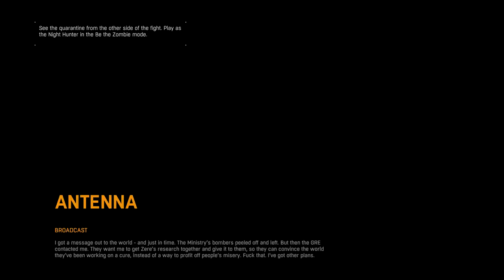DYING LIGHT (PC) Finding a Cure - Part Fifteen - Lets Play with commentary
Part fifteen of Dying Light.

Dying Light is an open world first person survival horror action-adventure video game developed by Techland and published by Warner Bros. Interactive Entertainment. Announced in May 2013, it was released in January 2015 for Microsoft Windows, Linux, PlayStation 4, and Xbox One. The game was once planned to be released on PlayStation 3 and Xbox 360, but was later cancelled due to hardware limitations.

The game revolves around an undercover agent named Kyle Crane who is sent to infiltrate a quarantine zone in a city called Harran. It features an enemy-infested, open-world city with a dynamic day and night cycle. The day-night cycle changes the game drastically, as enemies become more aggressive and more difficult to deal with during night time. The gameplay is focused on weapons-based combat and parkour. The game also features an asymmetrical multiplayer mode (originally set to be a pre-order bonus); and a four-player, co-operative multiplayer mode.

The development of the game began in early 2012. Prior to the game's official announcement, several reports claimed that Dying Light was a sequel to Dead Island, another franchise created by Techland. The rumor was later denied. The game's parkour system puts emphasis on natural movement. To implement that, Techland had to abandon most of the story elements and build them again from scratch. The music development was handled by Paweł Błaszczak. According to him, the soundtrack was inspired by movie soundtracks of the '70s and '80s.

At release, Dying Light received positive reviews from critics, with praise mainly directed at the combat, graphics, co-operative multiplayer, navigation and the day-night cycle, while receiving criticism regarding the story, difficulty and technical issues. The game was the best-selling title for the month of January 2015 and broke the record for the first month sales for a new survival horror intellectual property. Techland announced that they would be committed to the game after its release. As a result, in May 2015, they put another project on hold to concentrate on the post-release development of Dying Light. The team released numerous updates, and two downloadable content (DLC) packages, namely Cuisine & Cargo and The Bozak Horde. An expansion, titled Dying Light: The Following was announced as well and was released on February 9, 2016.